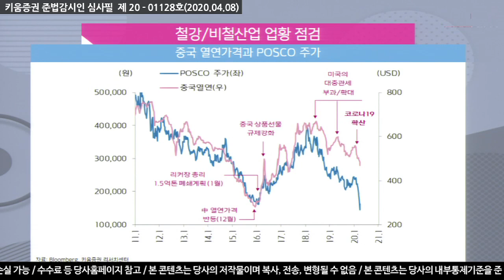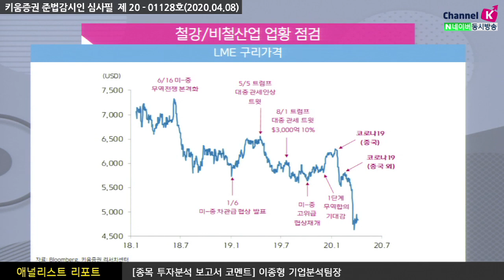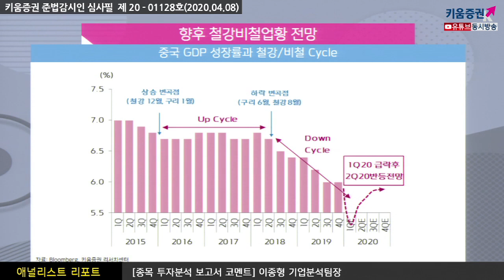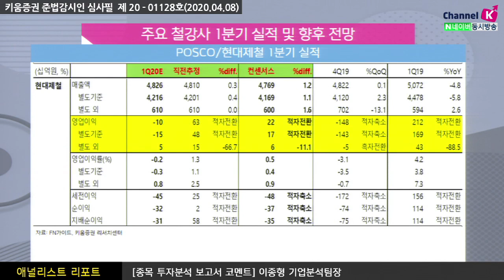[주식투자][기업분석] 애널리스트 리포트 / 철강업황의 동향과 1분기 실적전망(20.04.08)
코로나19가 확산되며 철강의 가격, 주가가 많이 빠진 상황
1월말 중국에서 코로나19가 확산되며 구리가격이 크게하락
3월 이후 세계적으로 퍼지며 다시 한 번 가격이 폭락
구리는 경제를 반영하는 지표로 구리가격은 곧 경기의 불황을 반영
하지만 2분기에는 반등의 기회가 있을 것
중국의 경기가 2~3월 피크아웃으로 코로나19가 진정되는 국면.
철강 가격과 비철가격의 핵심지표는 중국의 GDP성장률로 대변되는 경기 모멘텀
1분기는 중국 지표가 마이너스까지도 예상되지만 2분기 부터는 반등이 예상
강병욱 채널K 앵커,​ 이종형 수석연구위원 키움증권 기업분석팀
​「좋아요」와 「구독」 잊지 말고 눌러주세요​​​